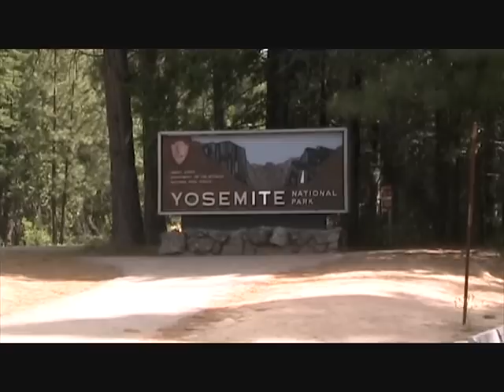Yosemite June 2010 Part 3 (the best one)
Enjoying the waterfalls in Yosemite, June 2010.